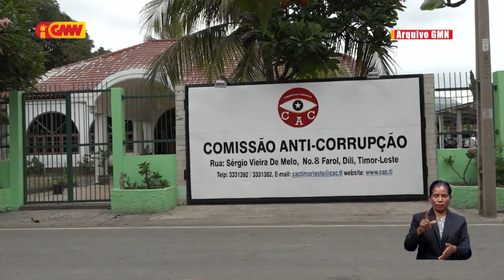Francisco Jerónimo nia oan presta deklarasaun iha KAK